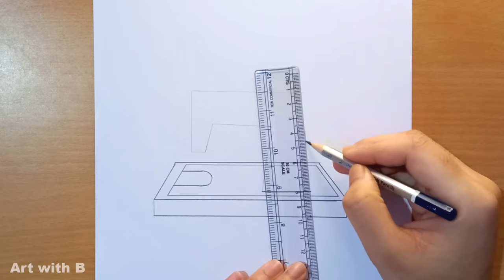how to draw a sewing machine step by step || tailoring machine drawing || सिलाई मशीन का चित्र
how to draw a sewing machine step by step || tailoring machine drawing

सिलाई मशीन का चित्र बनाना सीखें | सिलाई मशीन का चित्र कैसे बनाये | सिलाई मशीन का चित्र |
How to draw a sewing machine
How to Draw Tailoring machine Drawing
How to draw a sewing machine step by step.
How to Draw Tailoring machine Drawing/silai machine ka chitra kaise banaye
earn money online,how to earn money online
how to earn money online without investment
how to earn money online new earning app